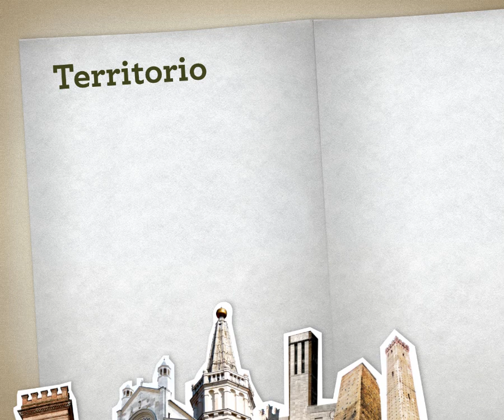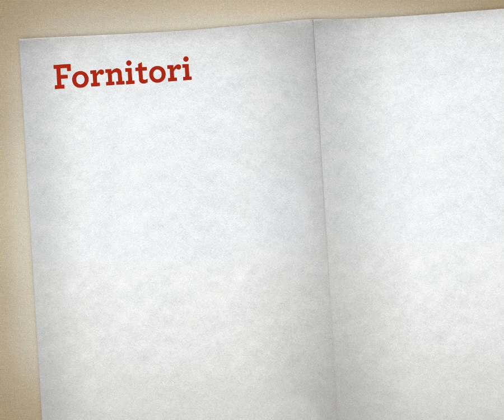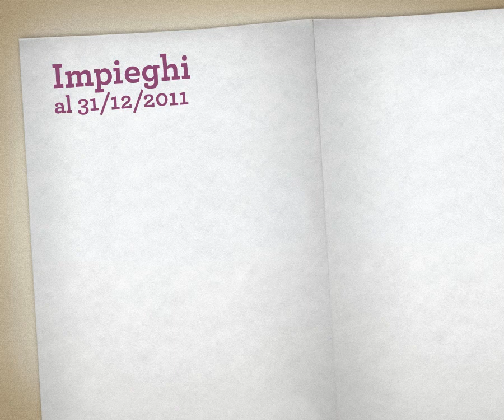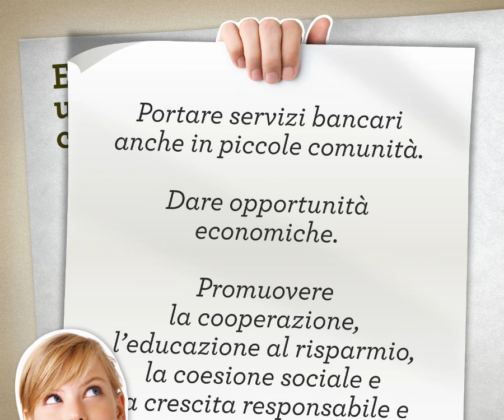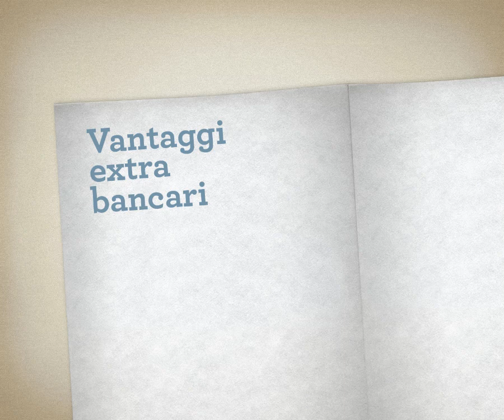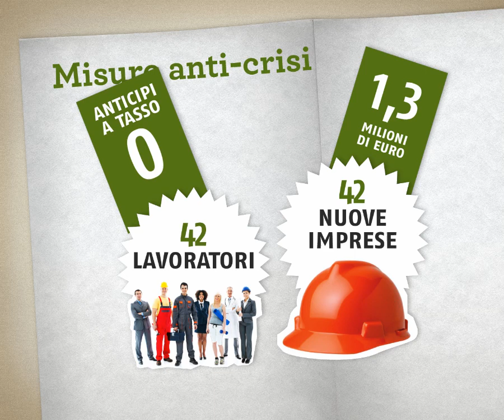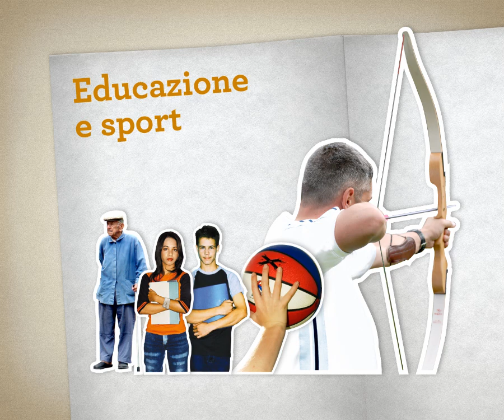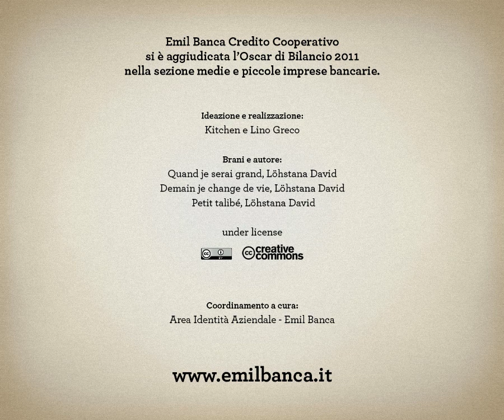Video-bilancio integrato 2011 Emil Banca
Il video presenta, in pochi minuti, un quadro sintetico dei risultati economici di Emil Banca accanto al valore creato a favore dei nostri diversi stakeholder nel 2011, attraverso iniziative di diversa natura.
Uno strumento che ci permette di raccontare a soci, clienti, dipendenti e comunità in modo integrato e più immediato, il valore economico e sociale prodotto sul territorio.